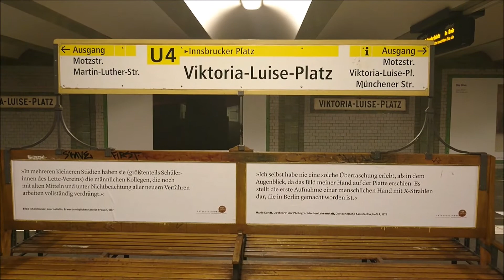U-Bahn Berlin U4 - Bayrischer Platz - Viktoria Luise Platz | BVG 2017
U4 der U Bahn Berlin in Schönerberg, mit den Stationen Bayrischer  Platz und Viktoria Luise Platz. Mit den 2 Wagenzügen ist die U4 die kürzeste Kleinprofil U Bahn Berlins.